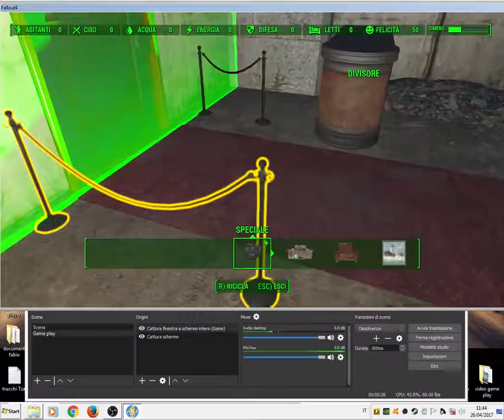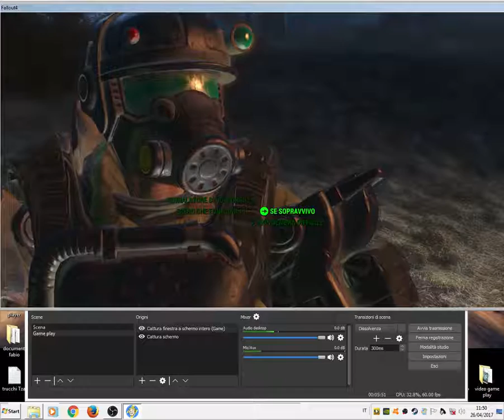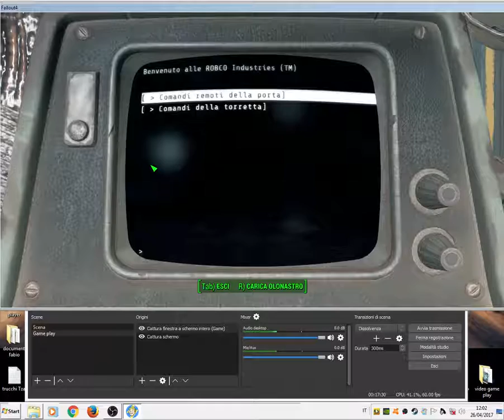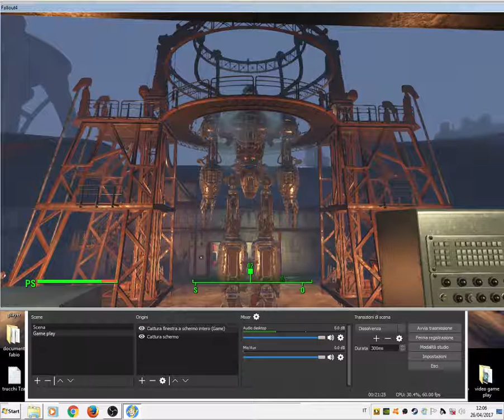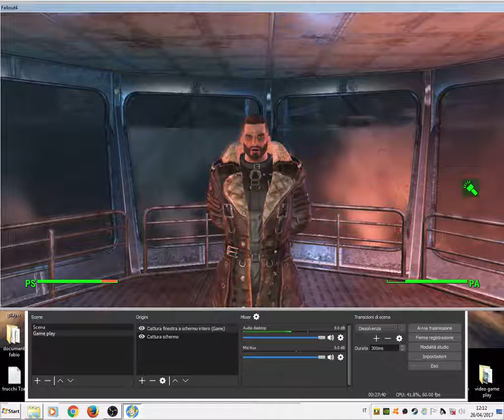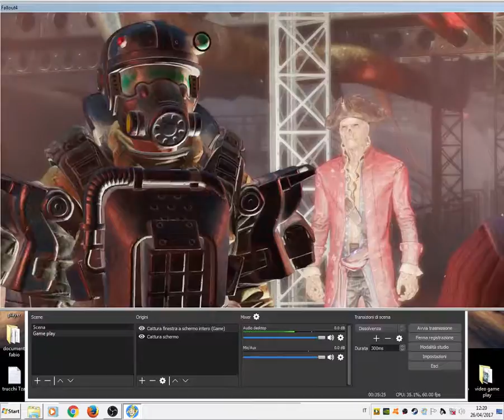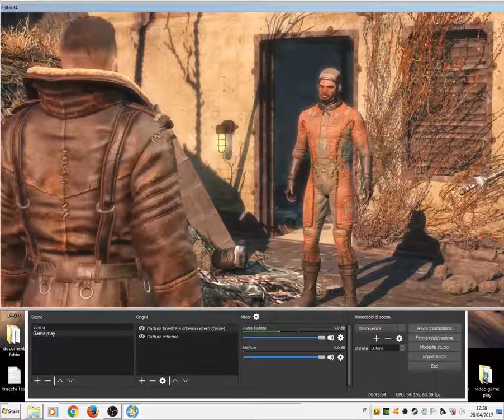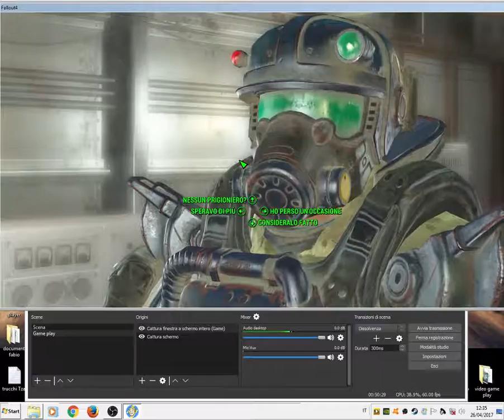FALLOUT 4 Capitolo 25 addio amico mio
dire addio ad un amico e sempre triste sopratutto se nel farlo scopri alcuni intenti malvagi in coloro che credevi buoni